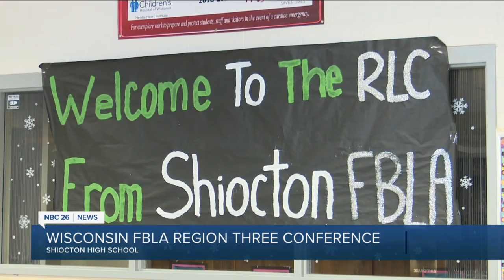Students prepare for business careers through Wisconsin Future Business Leaders of America